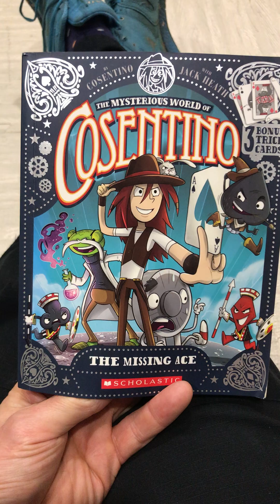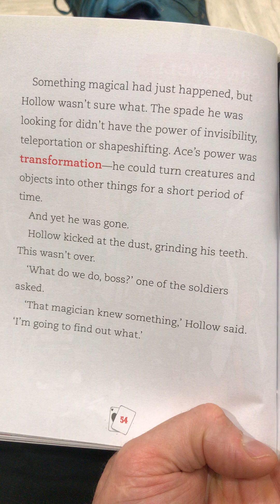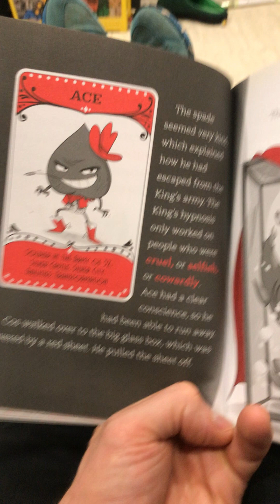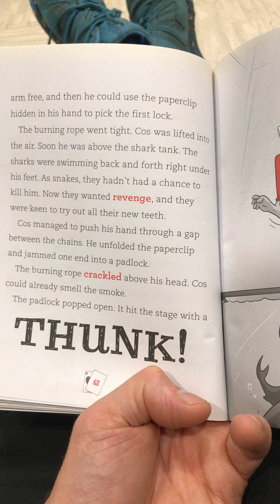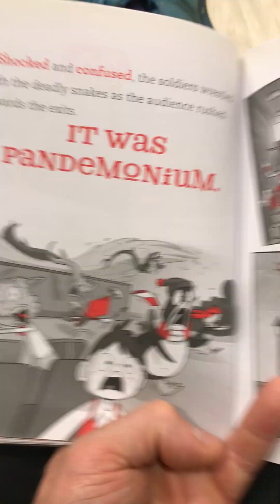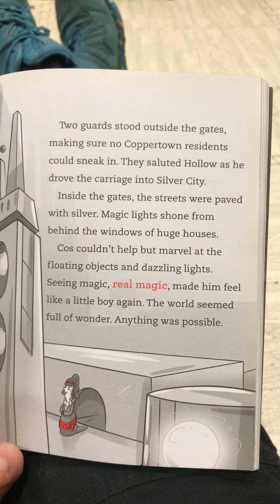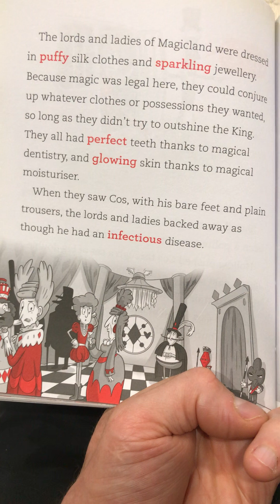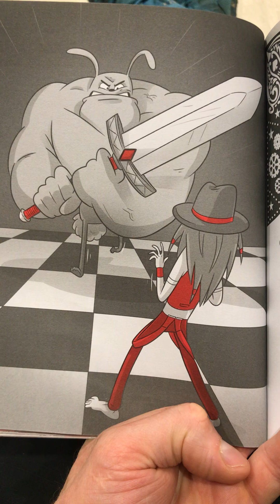Cosentino - The Missing Ace - Part 2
Cosentino is performing his magical spectacle when he is raided by the kings army. Will he escape?